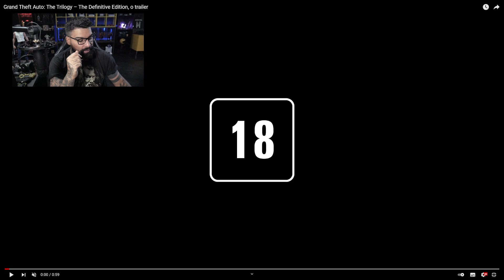300 REAIS NO GTA TRILOGY COM EFEITO DE INSTAGRAM, VALE A PENA MESMO?